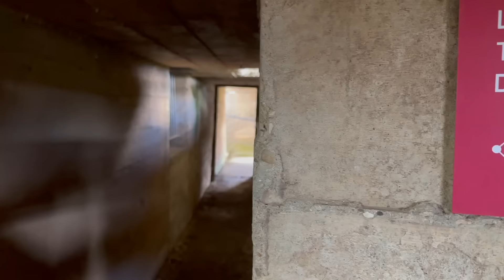Normandy - Part 2 - Valognes Azeville Battery and St Mere Eglise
Valognes is just beautiful and it was sad to leave. Moving on we make it to the Azeville battery and then on to St Mere Eglise!

Help out the show!